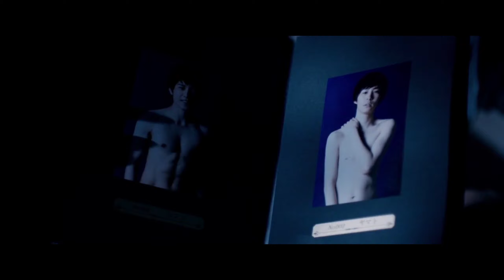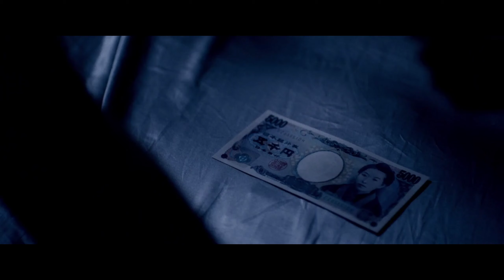PENJUAL LONTONG YANG BERUNTUNG alur film (CALL BOY 2018)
Film yang buanyak becek-becekan